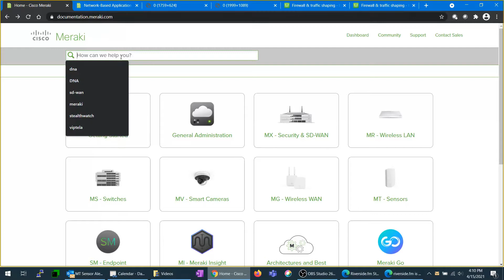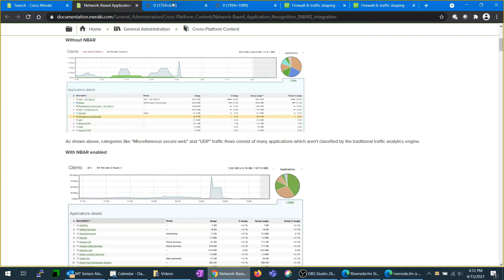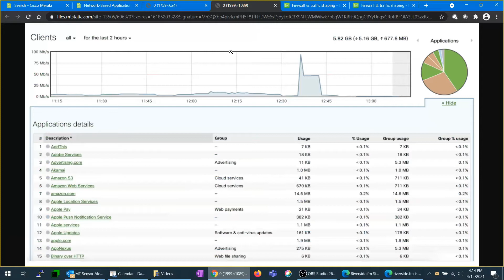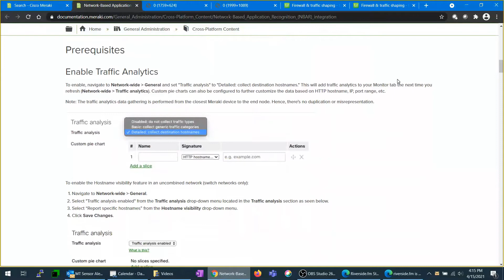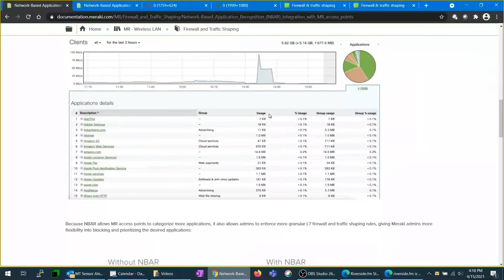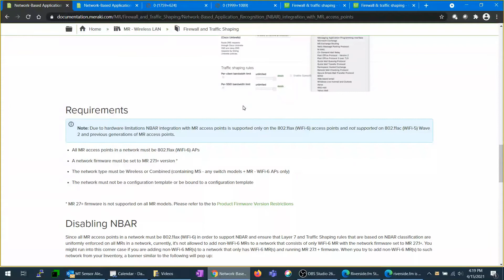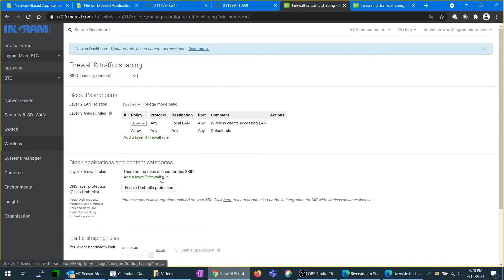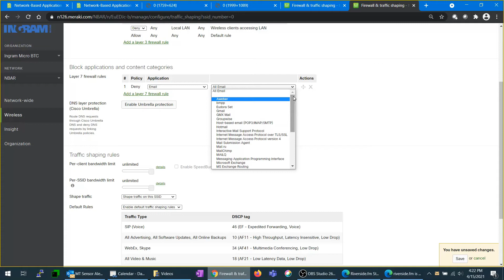Ep. 3 What is NBAR? | Meraki Monday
Dan and Bobby are back for another episode - keeping you informed about everything Meraki.

Recently, Meraki added NBAR capabilities to their MR series of access points. We go over what it is, and why its an important feature in upgrading client networks!